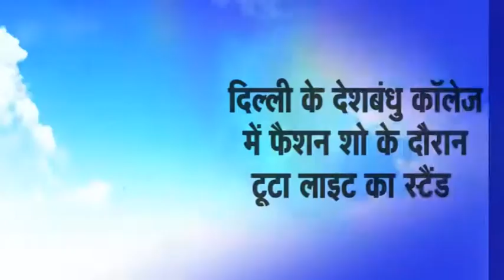News Bulletin Hindi || Dainik Bhaskar || 3rd February 2016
Watch Top Political News, Bollywood News & Sports News only on Dainik Bhaskar News Bulletin.

1. NIA's Pathankot probe points to an enemy within.

2. Delhi: Civic workers block NH 24, throw traffic out of gear.

3. Anupam Kher declines visa offer by Pakistan envoy Abdul Basit.

4. Veteran Congress leader Balram Jakahar passes away.

5. India hockey captain Sardar Singh accused of sexual harassment by fiancée.

6. Light rig falls on students during a fashion show at DU college.